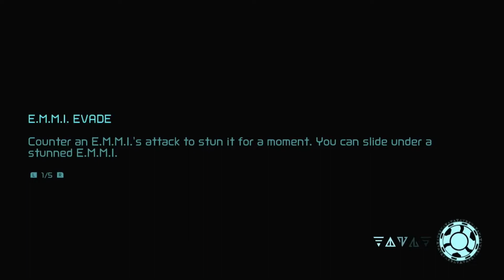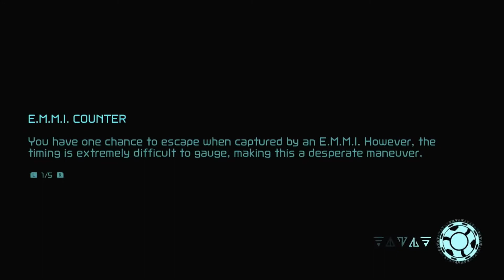Metroid Dread - 15 - I Couldn't Feel My Arms or My Legs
Environmental storytelling isn't as strong in this game as it is in Fusion, but it still has moments like this. Seeing a virgin planet with diverse and neat wildlife untouched by the X get overrun live and within minutes of letting them loose is legitimately haunting to see.

We hope this editing-lite on the deaths isn't TOO obtrusive. This is the thing with this game being really generous with checkpointing, editing things out almost feels a little unnecessary. But also especially for a blind run, we don't wanna cut out parts where we're in the process of trying to learn the game, rather than just cutting to whatever our successful run was. Just trying to hit that sweet spot of "What feels like it should be seen and what is just fluff that needs to get cut out."

In retrospect with the Blue EMMI, we think our biggest problem was that Phantom Cloak didn't feel like an intuitive way to dodge a big cone of freeze-if-you-touch-it, cause this EMMI never outright chases you, rather it freezes you and then walks up to you, so losing it is a lot easier with the cloak since it's never in a "pursue the player" state. Is that on us or the game? We're not sure tbh. But after playing this game a second time at time of uploading, this part is notably WAY easier when you try to rush through it with Flash Shift as quickly as possible. (Though even that's not full-proof with how the EMMI can just start at the other side of the pool room)